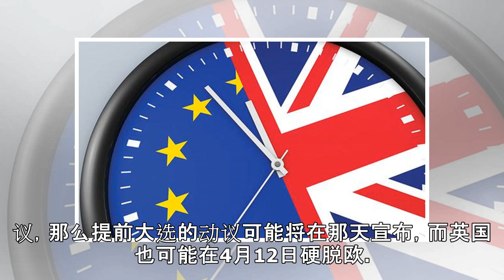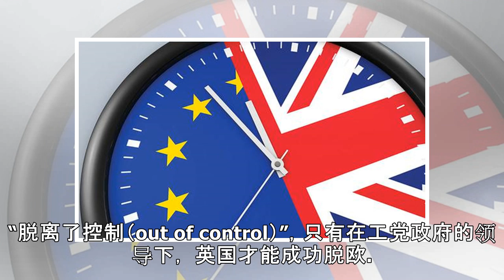英国还要第4次表决脱欧，不行就提前大选…